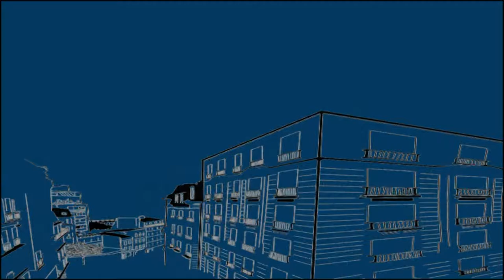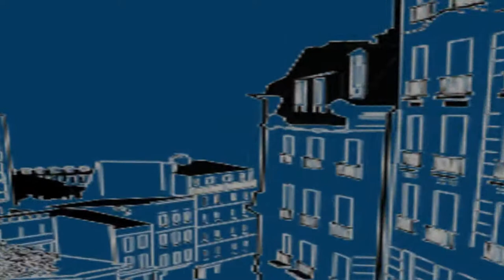Choice - Aivani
The band Choice was formed in august 2008. The boys met each other at school and decided to create a band. They held a concert, and afterwards, were disbanded. After graduating the school they have reunited and contininue working.
The band's current line-up is: Niko Nikolaishvili (Rhytm guitar), Lado Ninikashvili (Rhythm, lead guitar), Lasha Zhvania (Vocals).